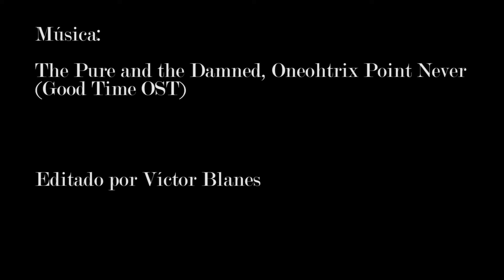Las 10 mejores películas inéditas de 2017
La redacción de EAM elige las mejores películas no estrenadas en España del 2017.